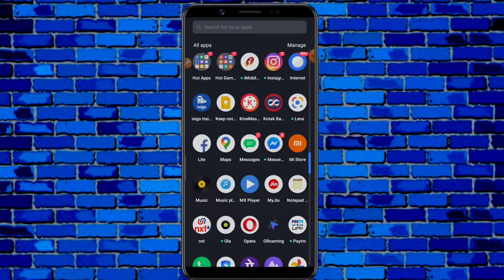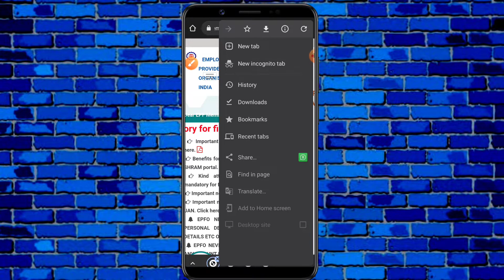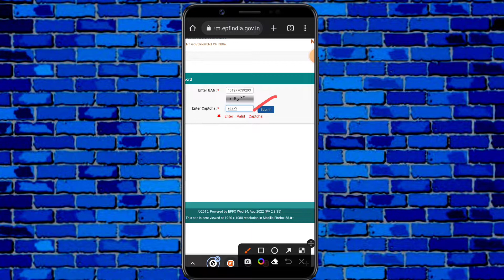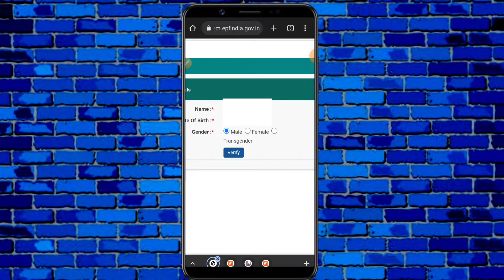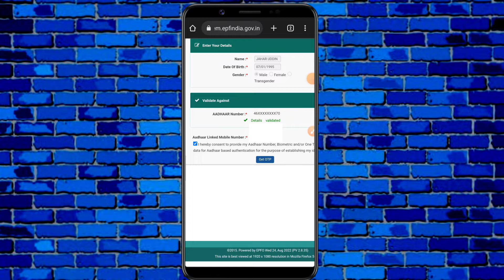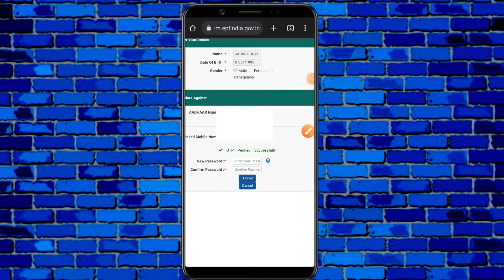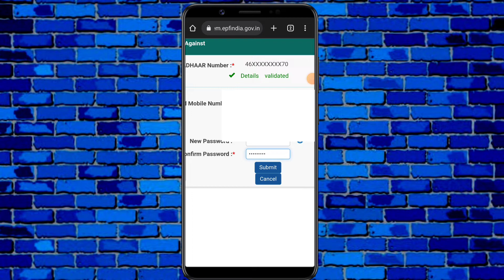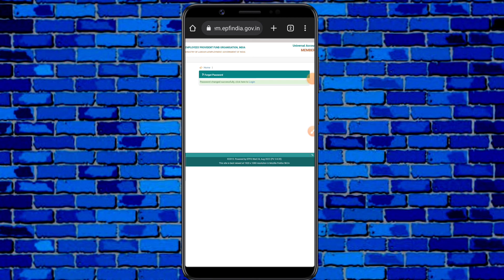How To Reset UAN Password ||কিভাবে EPF পাসওয়ার্ড রিসেট করবেন | How To Create New Password UAN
How To Reset UAN Password ||
কিভাবে EPF পাসওয়ার্ড রিসেট করবেন ||
How To Create New Password UAN. Video in Bangla by Amiruddin

Friends, today I have talked in this video. How can you reset your pf account password and how to change pf account password and how to create new password of your pf account. If you don't know. How to create or change or reset PF account password, you are Watching it till the last in this video. After watching this video you can change your account password. Can you make more? can change.

বন্ধুরা, আজ আমি এই ভিডিওতে কথা বলেছি।  কীভাবে আপনি আপনার পিএফ অ্যাকাউন্টের পাসওয়ার্ড পুনরায় সেট করতে পারেন এবং কীভাবে পিএফ অ্যাকাউন্টের পাসওয়ার্ড পরিবর্তন করবেন এবং কীভাবে আপনার পিএফ অ্যাকাউন্টের নতুন পাসওয়ার্ড তৈরি করবেন।  যদি আপনি না জানেন.  কিভাবে PF অ্যাকাউন্টের পাসওয়ার্ড তৈরি বা পরিবর্তন বা রিসেট করতে হয়, আপনি এই ভিডিওতে শেষ পর্যন্ত দেখছেন।  এই ভিডিওটি দেখার পর আপনি আপনার অ্যাকাউন্টের পাসওয়ার্ড পরিবর্তন করতে পারেন।  আপনি আরো করতে পারেন?  পরিবর্তন করতে পারেন.

How To Reset EPF Account Password,
How to Change UAN Password
How To Create A New Password UAN Account
Forgot UAN Password,
How To Active UAN Password
How To Create New Password in Bangla,
Forget Password Create New Password of EFP/UAN Account

F O L L O W

Hindi Tech Channel
(Amiruddin Tech)